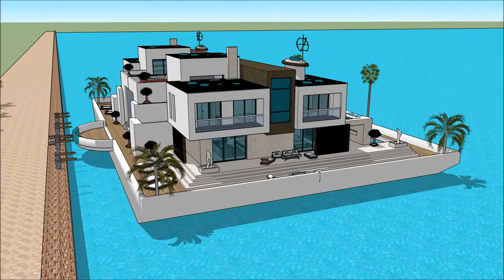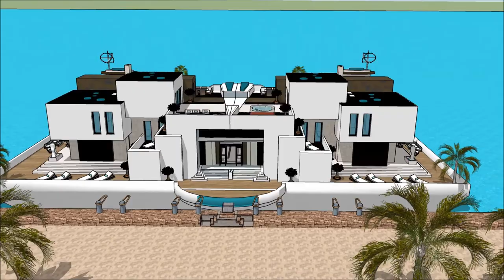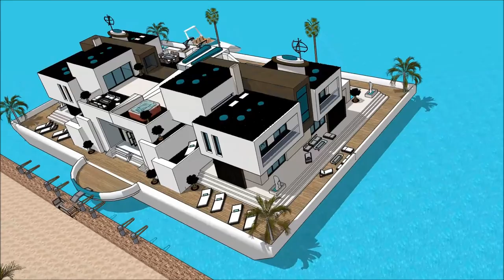rumah besar dan cantik di dunia Malaysia arsitektur post modern Belanda rumah mewah artis arsitek me